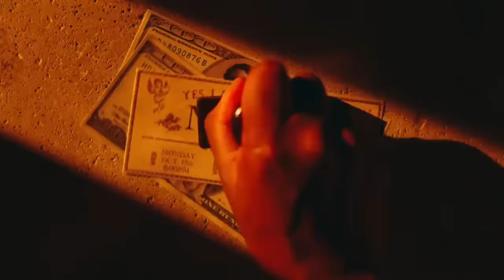POR QUE TODO MUNDO ODIOU WIFE, MÚSICA NOVA DO (G)-IDLE?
Hoje nós viemos trazer uma analise da nova era do (g)-idle, por que que wife incomodou tanto? A qualidade das musicas do idle cairam mesmo ou a galera que não entendeu a mensagem? Se liguem aí

Quem somos?